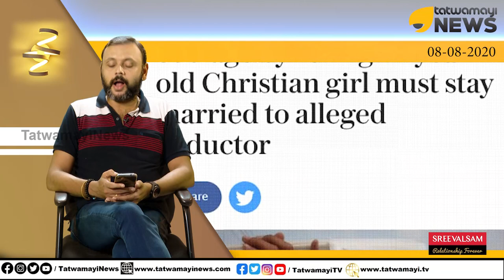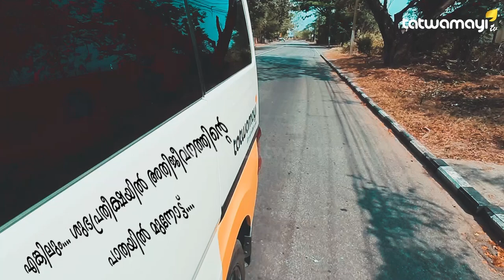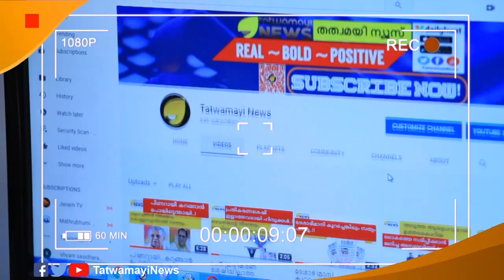14 കാരിയുടെ ദുർവ്വിധി.. ബലാൽസംഗം ചെയ്തവൻ്റെ കൂടെ ജീവിക്കണം.. ജീവിച്ചേ പറ്റൂ..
14 കാരിയുടെ ദുർവ്വിധി.. ബലാൽസംഗം ചെയ്തവൻ്റെ കൂടെ ജീവിക്കണം.. ജീവിച്ചേ പറ്റൂ..